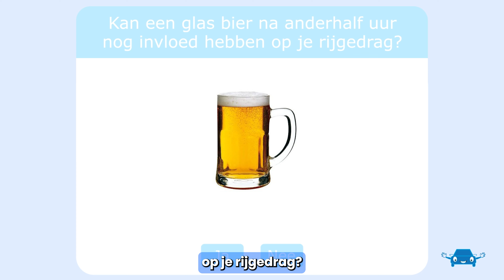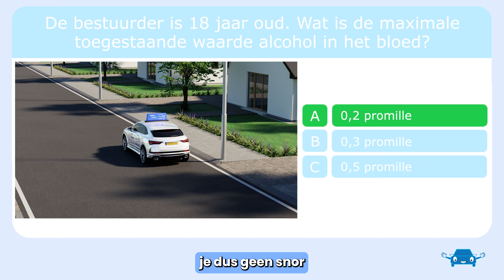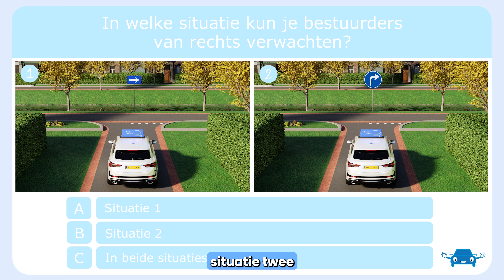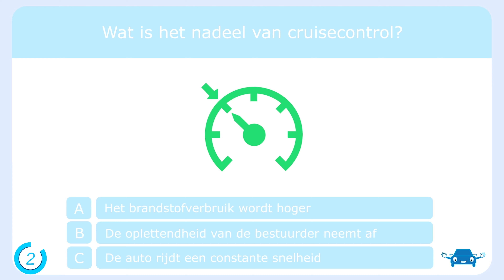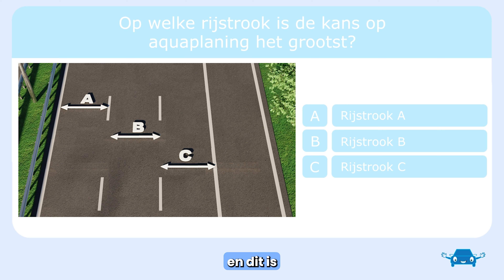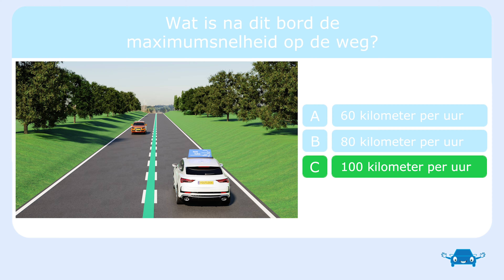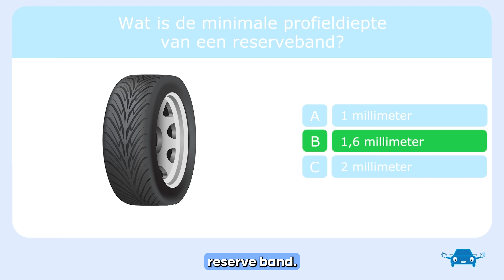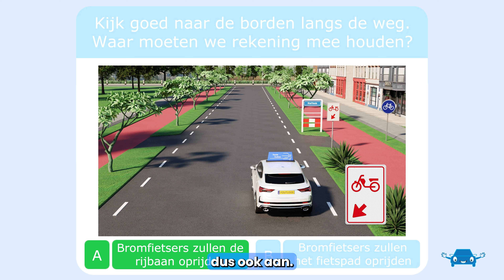Instink vragen CBR Auto Theorie Vragen 2024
Wil jij zonder risico slagen voor het auto, motor of bromfiets theorie-examen? Bekijk dan onze cursus op onze website via de volgende

Gratis CBR examenvragen oefenen?

Of kies voor onze CBR oefenexamens die identiek aan het echte examen zijn. Dit voor maar €24,95.